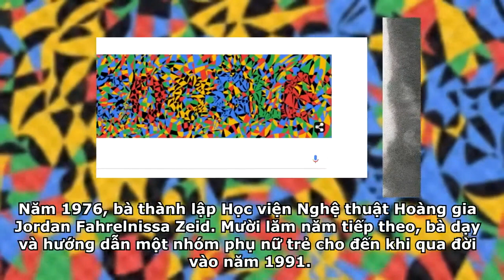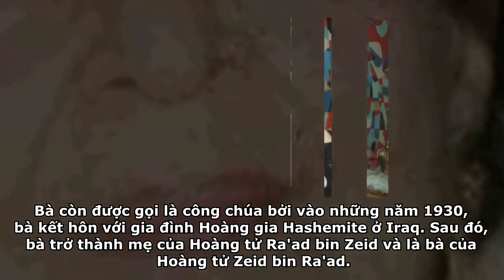🤔 Fahrelnissa Zeid là ai ⁉️ mà được google VINH DANH 😮 Ngày 7/1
🤔 Fahrelnissa Zeid là ai ⁉️ mà được google VINH DANH 😮

Google 7/1 vinh danh Fahrelnissa Zeid - Nữ nghệ sĩ vĩ đại bậc nhất thế kỷ 20: Bà là ai?
Hôm nay 7/1, Google Doodle thiết kế hình ảnh trang chủ để "Kỷ niệm 118 năm ngày sinh của Fahrelnissa Zeid". Vậy Fahrelnissa Zeid là ai?
Fahrelnissa Zeid, còn được gọi là Fakhr un-nisa hay Fahr-El-Nissa, là một họa sĩ người Thổ Nhĩ Kỳ nổi tiếng thế giới với phong cách trang trừu tượng độc nhất từ các mẫu hoa văn vạn hoa.

Nhờ có cơ hội được đến những vùng đất là "Cái nôi của nghệ thuật" như Istanbul (Thổ Nhĩ Kỳ), Berlin (Đức), Paris (Pháp)... mà tác phẩm của bà chịu ảnh hưởng của nghệ thuật Hồi giáo và Byzantine với sự trừu tượng và các ảnh hưởng khác từ phương Tây.

Năm 2017, phòng trưng bày nghệ thuật hiện đại nổi tiếng bậc nhất thế giới Tate Modern (Anh) đã vinh danh bà là "một trong những nữ nghệ sĩ vĩ đại nhất thế kỷ 20".
Nhiều tác phẩm của bà được trưng bày tại nhiều phòng trưng bày nghệ thuật khác nhau ở Paris, New York và London, bao gồm Viện Nghệ thuật Đương đại vào năm 1954. Riêng tác phẩm lớn nhất của bà là "Towards a Sky" (1953) được bán đấu giá gần 1 triệu bảng Anh vào năm 2017.

Trước đó, năm 2012, nhà đấu giá nổi tiếng của Anh Bonhams đã cho bán đấu giá một số tác phẩm của bà với tổng số tiền lên đến 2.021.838 bảng Anh, lập kỷ lục thế giới cho tác phẩm của một họa sĩ.

Một số tác phẩm tiêu biểu của bà: "Fight Against Abstraction" (1947), "Resolved Problems" (1948), "My Hell" (1951), "Towards a Sky" (1953), "Someone From the Past" (1980).

Sinh ngày 7/1/1901, Fahrelnissa Zeid là "con nhà nòi" trong một gia đình hình mẫu của chủ nghĩa trí thức Ottoman trên đảo Büyükada. Cha của bà là Şakir Pasha, được bổ nhiệm làm đại sứ tại Hy Lạp, đây là nơi ông gặp mẹ Fahrelnissa Zeid, bà Sara İsmet Hanım. Chú của bà là Cevat Çobanlı Pasha, từng là tể tướng của Đế chế Ottoman từ năm 1891 đến 1895.

Gia đình nhà Zeid không chỉ một lòng phục vụ đất nước, họ còn có truyền thống say mê nghệ thuật và sách. Đó là lý do, tình yêu với hội họa sớm nảy nở trong những năm tháng tuổi thơ của cô bé Fahrelnissa Zeid.

Ngay từ năm 14 tuổi, Fahrelnissa Zeid đã vẽ bức tranh đầu tiên trong đời mình, một bức chân dung của bà ngoại. Anh trai của bà là Cevat akir Kabaağaçlı là một tiểu thuyết gia và chị gái Aliye Berger là một họa sĩ.
- Năm 1920, khi Fahrelnissa Zeid 19 tuổi đã theo học tại Học viện Mỹ thuật dành cho Phụ nữ, ở Istanbul. Cô được xem là một trong những người phụ nữ đầu tiên theo học tại học viện này.

Google 7/1 vinh danh Fahrelnissa Zeid - Nữ nghệ sĩ vĩ đại bậc nhất thế kỷ 20: Bà là ai? - Ảnh 6.
Fahrelnissa Zeid bên các con.

Cũng trong năm này, Fahrelnissa Zeid kết hôn với tiểu thuyết gia İzzet Melih Devrim, về sau họ có 3 người con. Trong chuyến hưởng tuần trăng mật, Fahrelnissa Zeid đã có cơ hội tiếp xúc với truyền thống hội họa châu Âu tại Venice (Ý).

- Năm 1928, Fahrelnissa Zeid đăng ký vào Học viện nghệ thuật Académie Ranson, nơi cô theo học họa sĩ Roger Bissière. Khi trở về Istanbul năm 1929, Fahrelnissa Zeid tiếp tục vào Học viện Mỹ thuật Istanbul để trau dồi kỹ năng hội họa của mình.

- Năm 1934, Fahrelnissa Zeid ly dị Devrim và kết hôn với Hoàng tử Zeid bin Hussein của Iraq, người được bổ nhiệm làm Đại sứ đầu tiên của Vương quốc Iraq tại Đức năm 1935. Cặp vợ chồng chuyển đến Berlin, nơi Fahrelnissa Zeid tổ chức nhiều sự kiện xã hội với vai trò là vợ đại sứ. Sau khi sáp nhập Áo vào tháng 3/1938, Hoàng tử Zeid bin Hussein và gia đình được triệu hồi về Iraq, tiếp tục cư trú tại Baghdad.
Bước ngoặt cuộc đời nghệ thuật của Fahrelnissa Zeid đến khi bà được bác sĩ khuyên đi châu Âu để chữa bệnh trầm cảm mà bà mắc phải ở quê chồng. Bà đã dành những năm tiếp theo của cuộc đời mình để đi du lịch giữa Paris, Budapest và Istanbul, cố gắng đắm mình vào hội họa và hồi phục.
- Đến năm 1941, bà trở lại Istanbul và tập trung vào việc sáng tác nghệ thuật. Con đường nghệ thuật hội họa mà Fahrelnissa Zeid theo đuổi là hội họa trừu tượng. Con đường này đưa Fahrelnissa Zeid trở thành người tiên phong của hội họa trừu tượng Thổ Nhĩ Kỳ hiện đại.

- Sau khi người chồng thứ hai của bà qua đời năm 1970, Fahrelnissa Zeid đến Amman, Jordan định cư. Tại đây, năm 1976, bà thành lập Học viện Mỹ thuật Hoàng gia Fahrelnissa Zeid, nơi thu hút những nghệ sĩ và tài năng trẻ yêu mến hội họa. Và trong 15 năm cuộc đời còn lại, bà hết lòng truyền dạy nghệ thuật cho một nhóm nữ họa sĩ trẻ cho đến khi qua đời vào ngày 5/9/1991.

Vì những cống hiến hết lòng vì nghệ thuật, sau khi qua đời ở tuổi 90, bà Fahrelnissa Zeid được chôn cất trong Lăng Hoàng gia, thuộc Cung điện Raghdan ở Amman, Jordan.